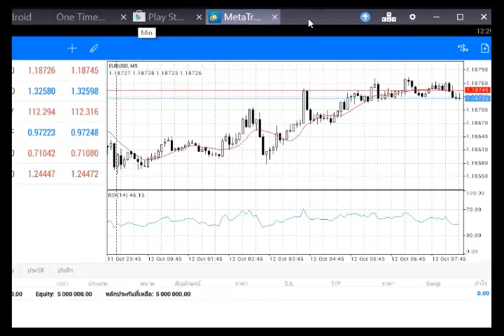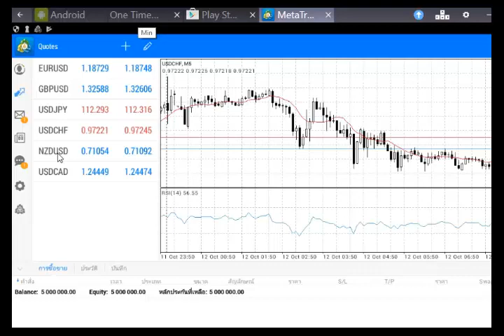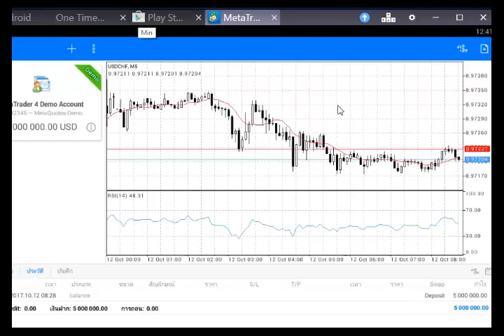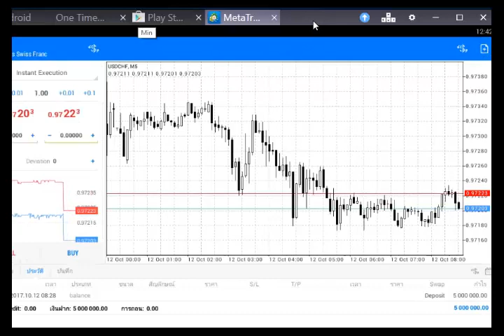การใช้งาน MT4 บนมือถือ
เรียน Forex ฟรี !!!
จาก ศูนย์ ถึง เซียน ได้ที่นี่